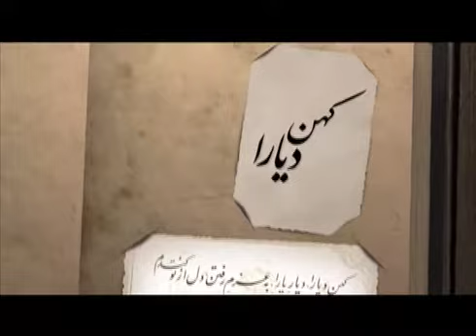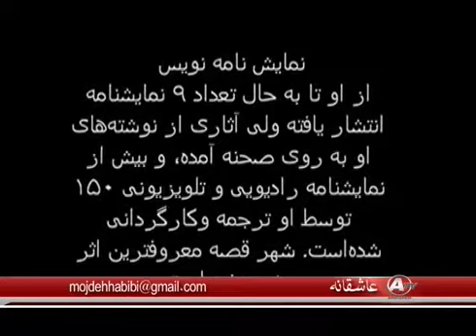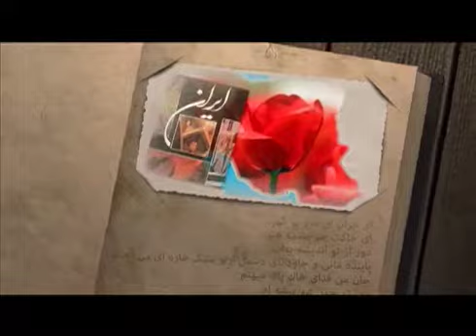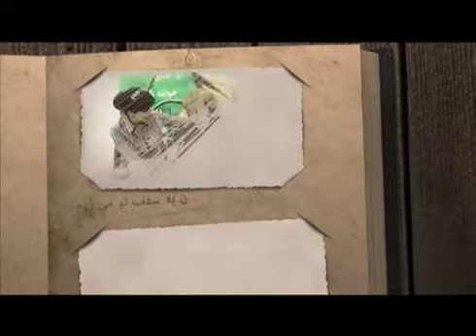Shahr e ghesseh- Bijan Mofid